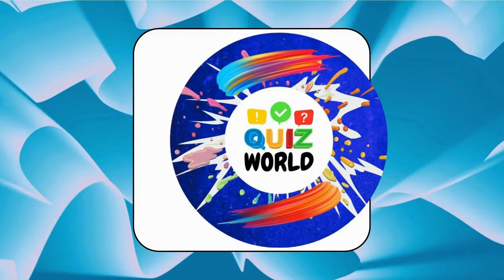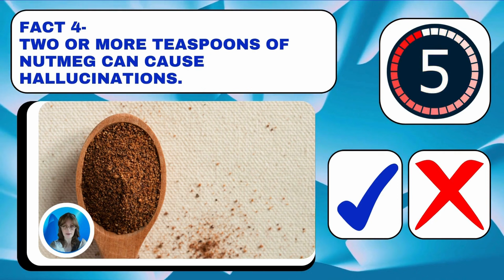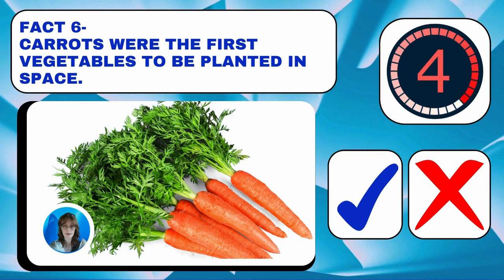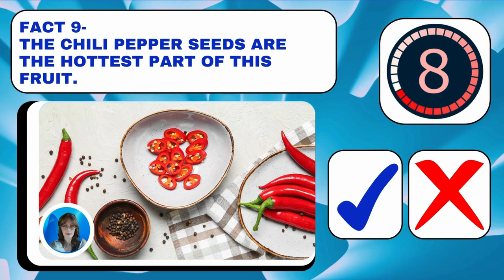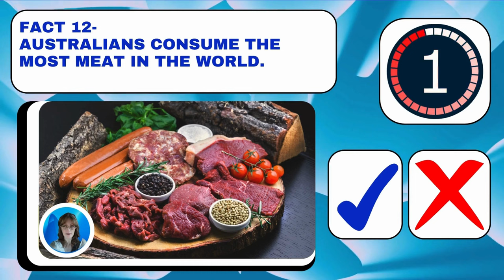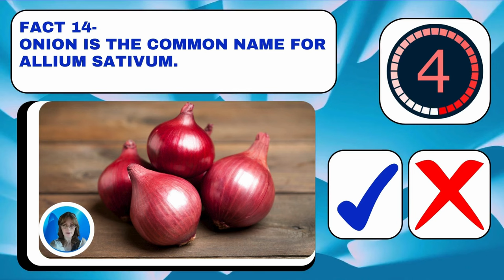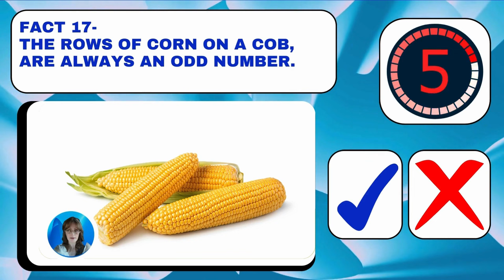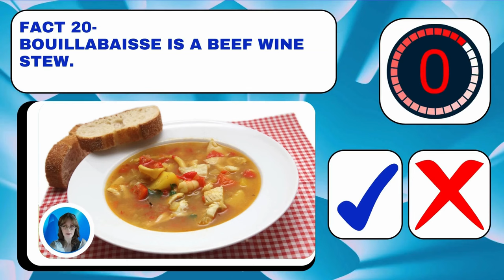E3 True or False Food Facts...Test Your Knowledge Quiz...QUIZ WORLD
Are you smarter than a fifth grader? "You are?", let's see!
Test your knowledge with this True or False Quiz.
This is how people learn, by taking the quizzes over and over.